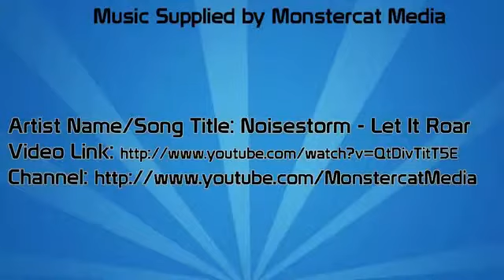Grand Theft Auto 5 Gameplay Playthrough w SSoHPKC Part 28 Flyin' High